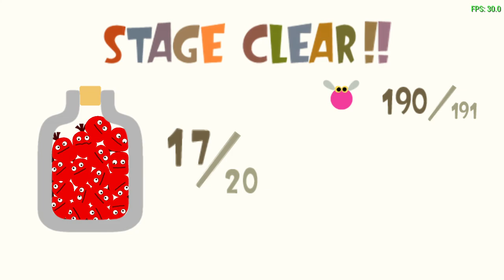LocoRoco™ 2 September 2008 Beta: Tropuca 2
This is one of the really glitchy ones. The water near the beginning has same problem as Tropuca 1 where it doesn't load right and is just green and covers the level terrain, the fruits and the UI, making it really hard to play. Thankfully I know the layout of the level pretty well so I was able to get through it easily. And the water turns to normal after the 1st section of the level. Also I meant to upload this level 1st and so the description for that one was wrong for like an hour since I didn't realize it.